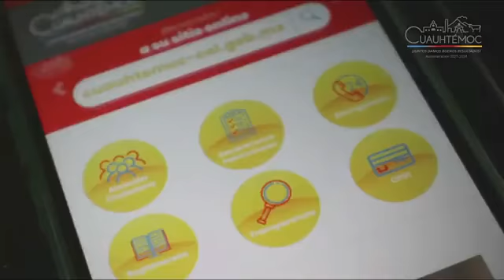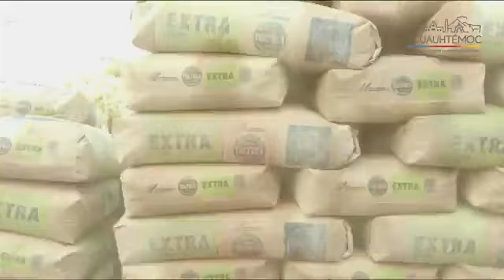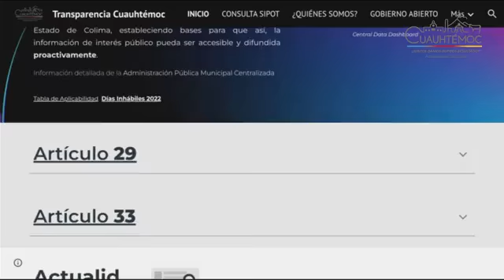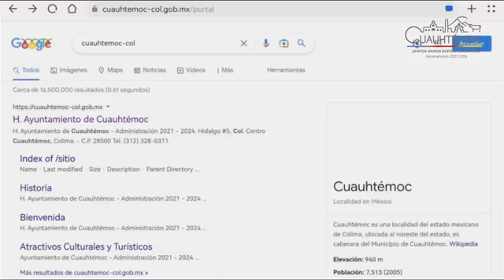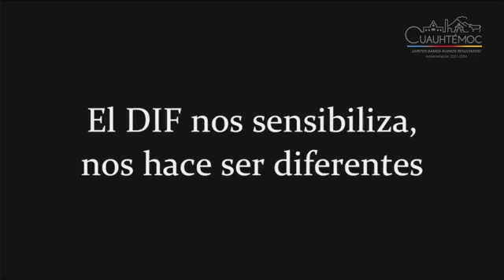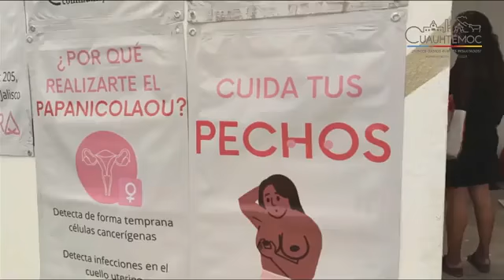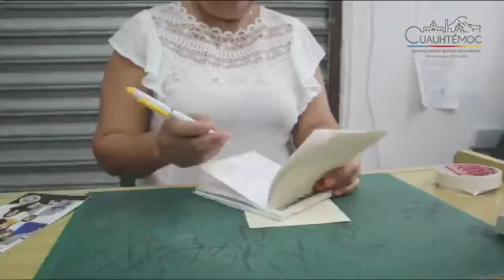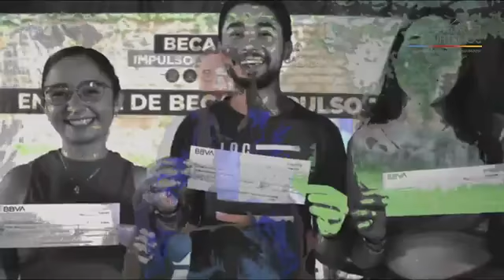Primer Informe Ayuntamiento Municipal de Cuauhtémoc Gabriela Mejía